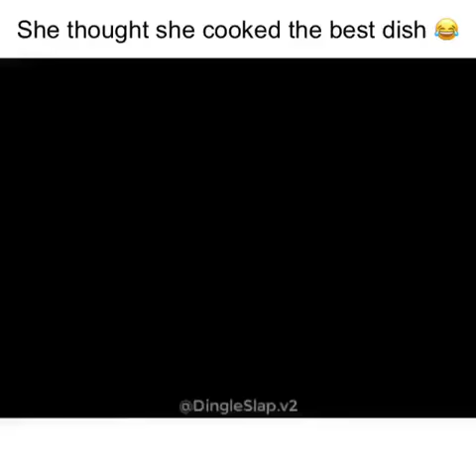She thought she cook the best dish